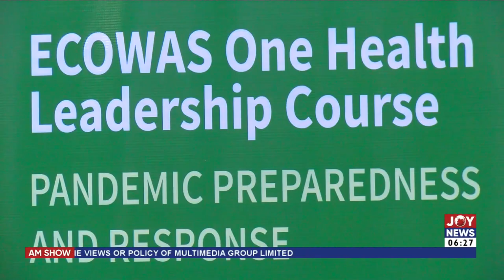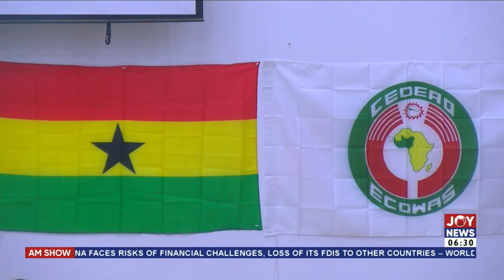AM News || Nyamekrom Murder: 21-year-old allegedly killed at Nyamekrom; residents living in fear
AM News with Benjamin Akakpo on Joy News (18-7-23)